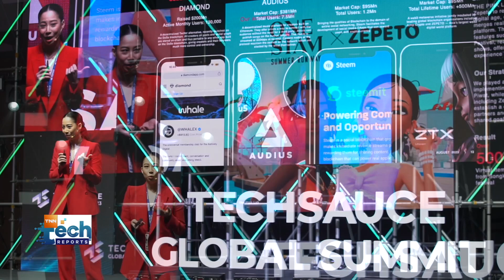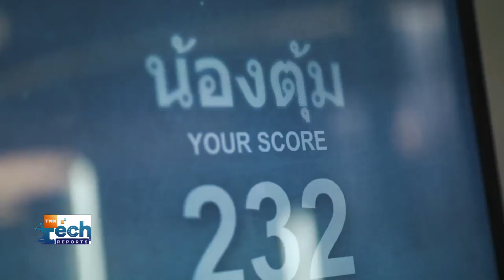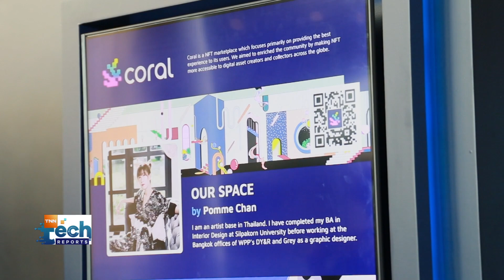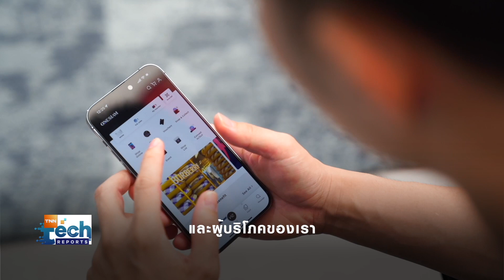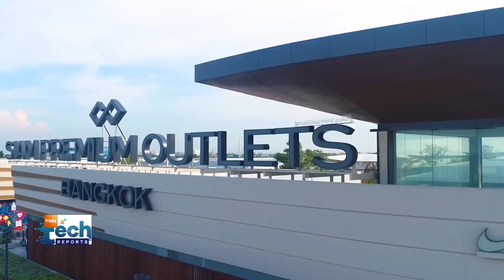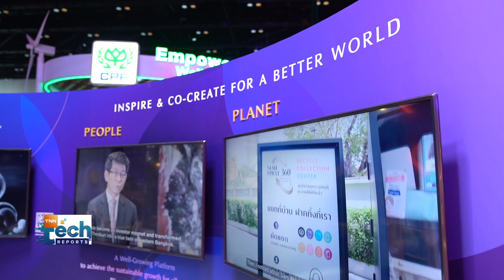TNN Tech คลิปสัมภาษณ์ Chayapa & Momori Scoop on air 23 Aug 23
ร่วมอัพเดทเทรนด์ Web 3.0 กับทีมนวัตกรรมคนรุ่นใหม่ของสยามพิวรรธน์

 ชญาภา จูตระกูล ประธานเจ้าหน้าที่บริหาร บริษัท เดอะ พิงค์แล็บ จำกัด (The Pink Lab) ที่ปรึกษาด้าน Web 3.0 โมโมริ ฮิราบายาชิ Business Development Web 3.0 บริษัท สยามพิวรรธน์ จำกัด ร่วมพูดคุยบนเวทีหัวข้อ NFTs in the Retail World ในงาน Techsauce Global Summit 2023 ที่ผ่านมา